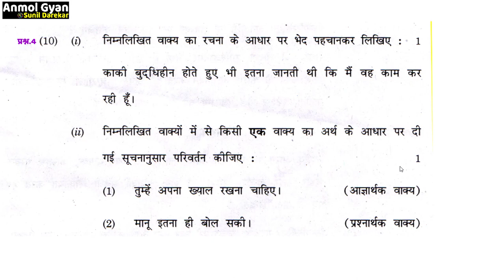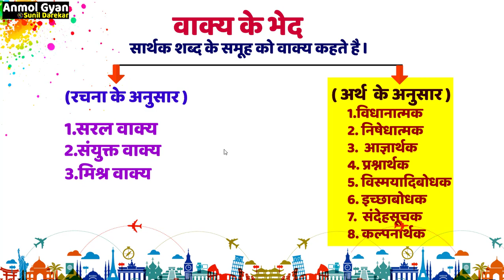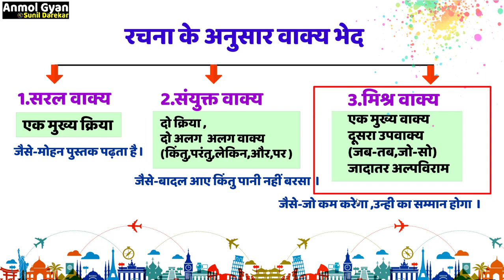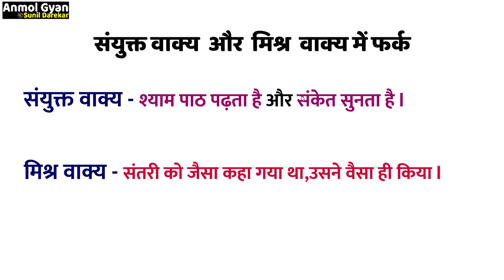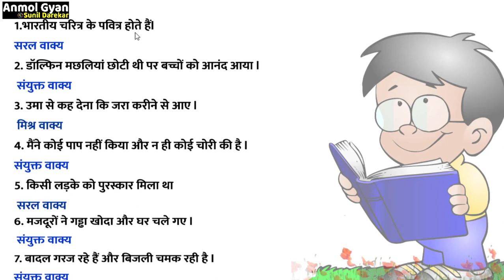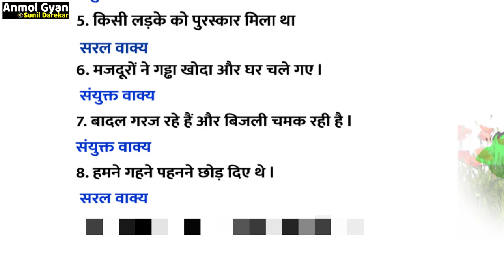वाक्य के भेद (रचना के आधारपर ) दसवीं कक्षा ,हिंदी व्याकरण by...Sunil Darekar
छात्रों दसवीं कक्षा की कृतिपत्रिका  में प्रश्न क्रमांक 4 में वाक्य के भेद पहचानो ऐसा  सवाल आता है…. इस वीडियो में मैंने रचना के आधार पर इसका बहुत ही सुंदर विश्लेषण किया है आप इस वीडियो को देखकर जरूर अंक हासिल करेंगे यह मेरी आशा है…...